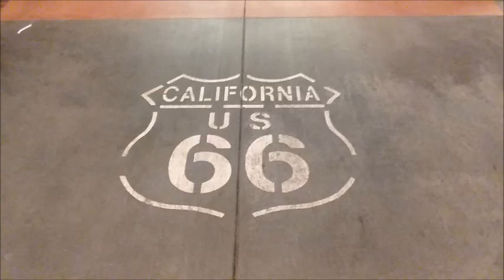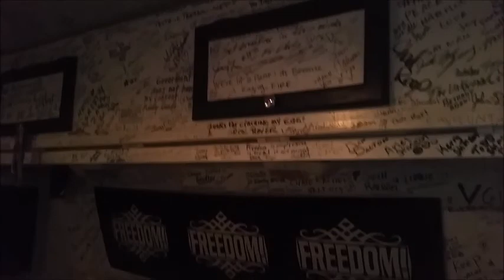Freedom Road Episode 3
In Episode 3 of FREEDOM ROAD, the TaxationIsTheft Tour visits Portland and Seattle. See the lush forests of Jefferson State​, meet the voluntaryist libertarians of Portland, and climb the Harbor Steps in Seattle! America is a diverse and beautiful place with unique local interests, and America is too good for this government. Climb aboard the Freedom Wagon and ride with the guys on FREEDOM ROAD!